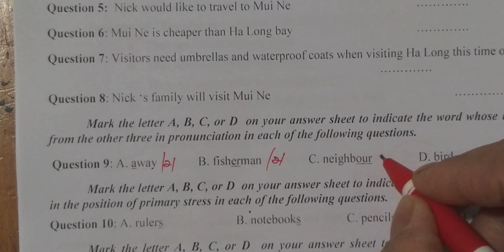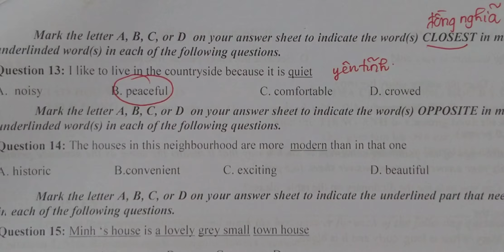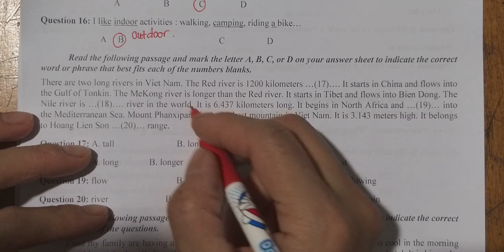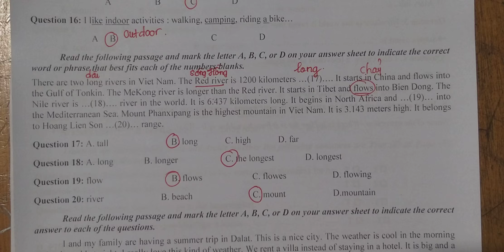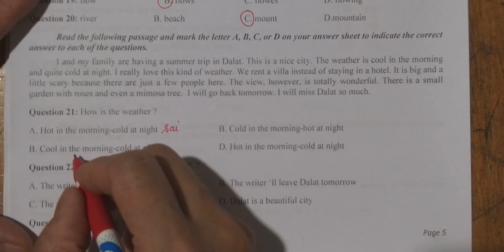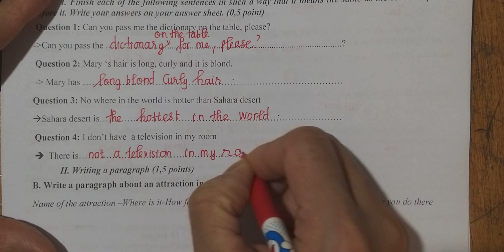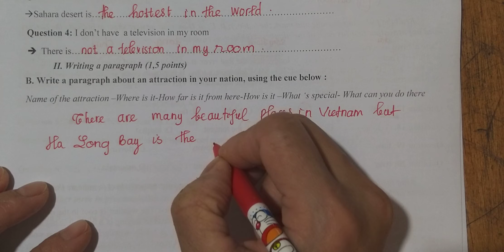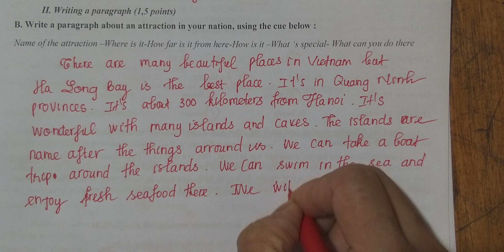Giải đề thi HK1 Tiếng Anh 6 Thí Điểm (7.1.2021)